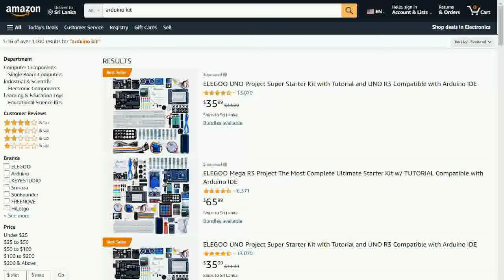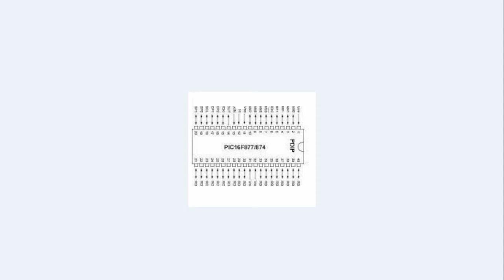walkath sinhala | Aluthwalkatha | Wal katha Sinhala